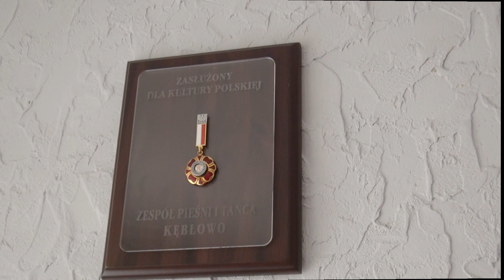Historia i stroje - Zespół Pieśni i Tańca Kębłowo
Zapraszamy na pierwszy odcinek w którym dowiemy się kiedy powstał Zespół Pieśni  i Tańca Kębłowo oraz poznamy kilka odmian strojów do tańca ludowego.

Kultura w sieci - program Narodowego Centrum Kultury - mający na celu rozpowszechnianie dorobku kultury oraz zwiększenie jej obecności w życiu społecznym. "Spotkajmy się w Zachodniej Wielkopolsce" to projekt w ramach ww. programu, realizowany przez Wolsztyński Dom Kultury przy współpracy ze Stowarzyszeniem Kół Gospodyń Wiejskich Gminy Wolsztyn oraz Muzeum Regionalnym w Wolsztynie.